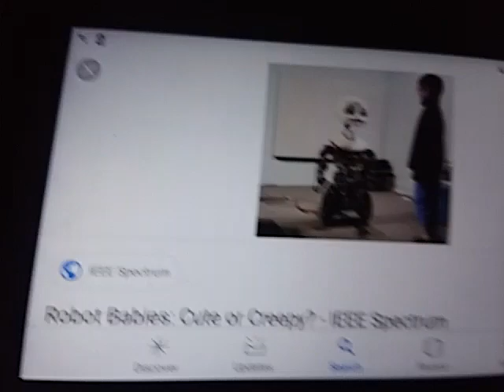Nexi Robot To Future 1990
1990 Full Moon Entertainment